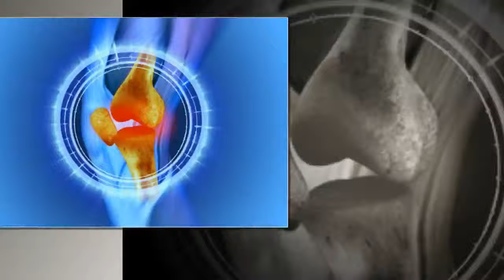무릎 통증 발생 시, 해야할 일과 피해야 할 일